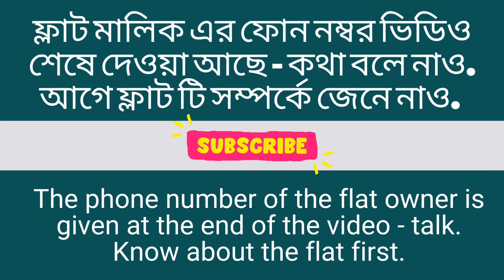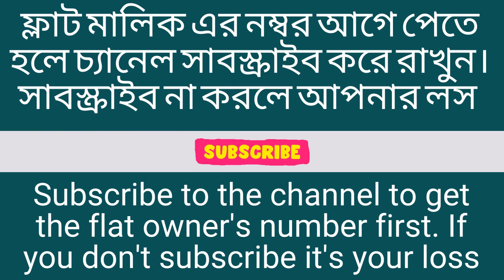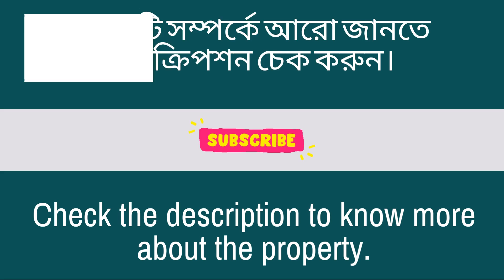1bhk flat sale Topsia road Kolkata - cheap price flat sale Topsia Kolkata - own meter and water tank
1bhk flat sale Topsia road Kolkata.
 -1 Bds
 - 1 Ba
- 370 ft2
 - No broker
 - low price flat
  -Topsia road Kolkata
Location:  1bhk flat sale Topsia road Kolkata (Rai Charan Ghosh Lane) Topsia

tags...